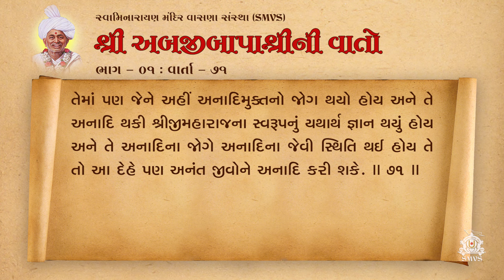Bapashree Ni Vato | Bhag 1 | Varta 71 | Audio Book